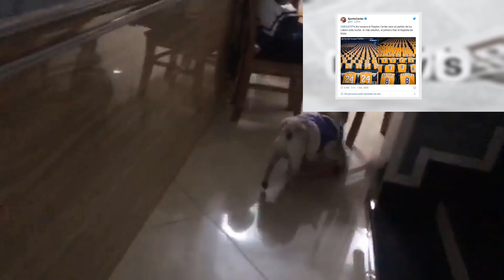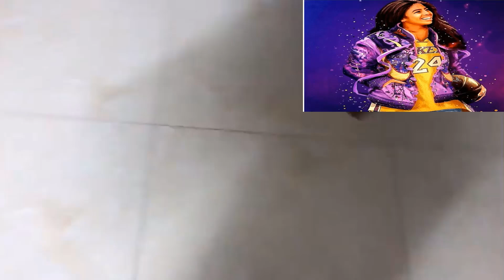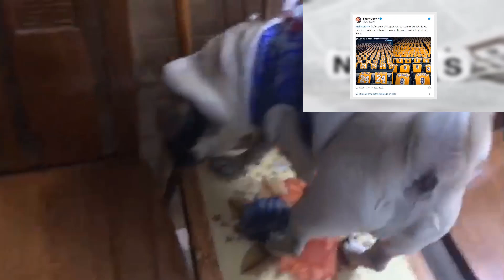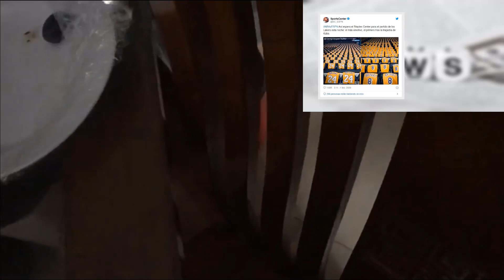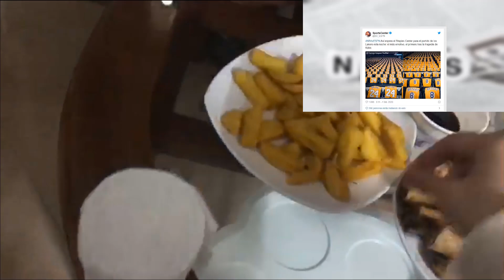Vanessa Bryant rompe el silencio y revela la verdad sobre la mu3rt3 de su esposo, Kobe Bryant